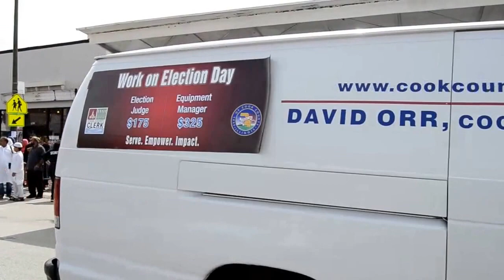India Independence Day Parade Devon Ave Chicago 2016 ( Complete Video)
India Independence Day Parade